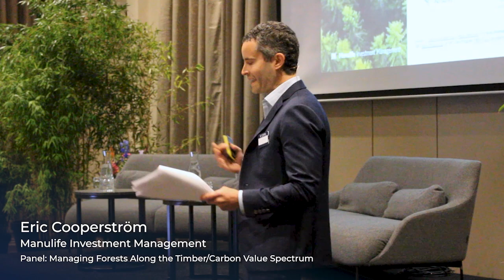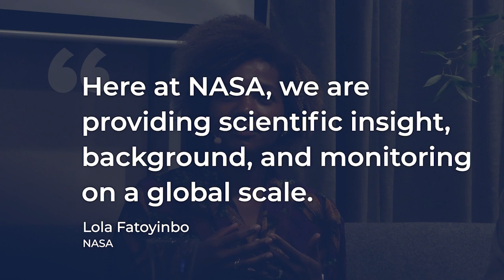CIFB Amsterdam, September 2022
Corporate Investment into Forestry & Biodiversity Summit - September 2022, Amsterdam NL